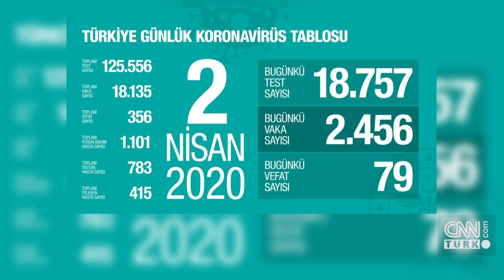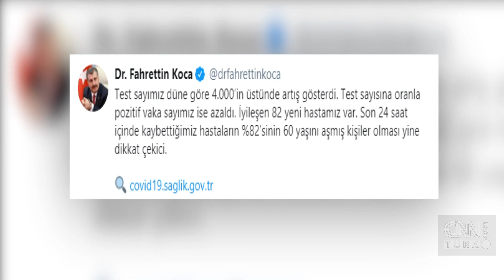Türkiye'de koronavirüsten can kaybı 356 oldu: Toplam vaka sayısı 18 bin 135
Türkiye'de koronavirüs nedeniyle 79 kişi daha yaşamını yitirdi. Sağlık Bakanı Fahrettin Koca, toplam hayatını kaybedenlerin sayısının 356'ya ulaştığını duyurdu. Bakan Koca, toplam vaka sayısının 18 bin 135'e yükseldiğini açıkladı.

Koronavirüs Türkiye'de 79 kişiyi daha hayattan kopardı. Sağlık Bakanı Fahrettin Koca, toplam 356 kişinin yaşamını yitirdiğini duyurdu.

79 kişinin daha virüse yenik düşerek yaşamını yitirdiğini söyledi.
Koca, artan vaka sayısını da açıkladı. Son 24 saatte 18 bin 757 test yapıldığını ve 2 bin 456 yeni vaka tespit edildiğini söyledi. Böylece toplam vaka sayısı 18 bin 135'e yükseldi. Toplam test sayısı ise 125 bin 556'ya ulaştı.

Sağlık Bakanı, bin 101 hastanın yoğun bakımdaki tedavisinin sürdüğünü belirtti. Toplam entübe hasta sayısının 783 olduğunu duyurdu. Ayrıca Bakan Koca, sevindiren haberi de verdi. İyileşen hasta sayısının 415'e ulaştığını açıkladı.

Koca, paylaşımına "Test sayımız düne göre 4 binin üstünde artış gösterdi. Test sayısına oranla pozitif vaka sayımız ise azaldı. İyileşen 82 yeni hastamız var" notunu düştü.

Sağlık Bakanı, "Son 24 saat içinde kaybettiğimiz hastaların yüzde 82’sinin 60 yaşını aşmış kişiler olması yine dikkat çekici" dedi.